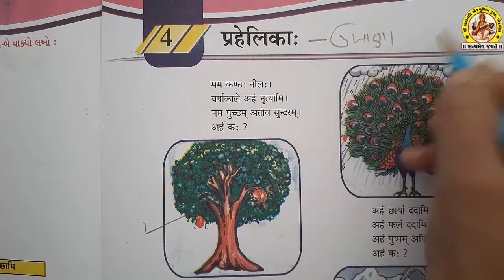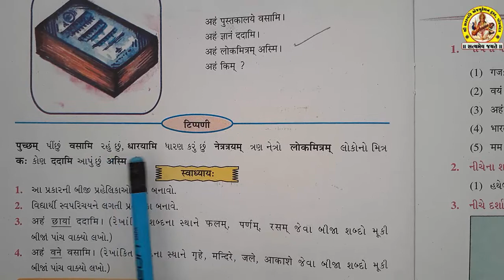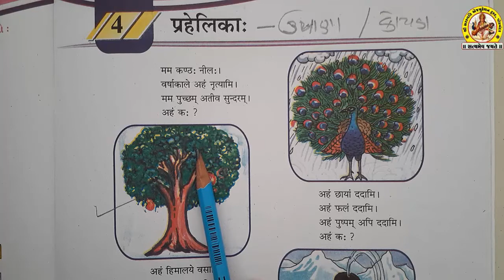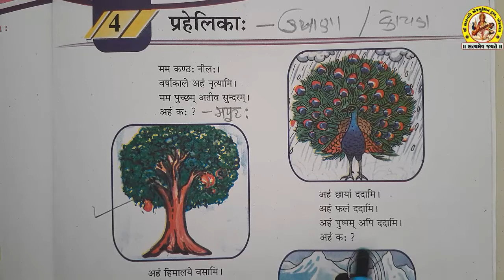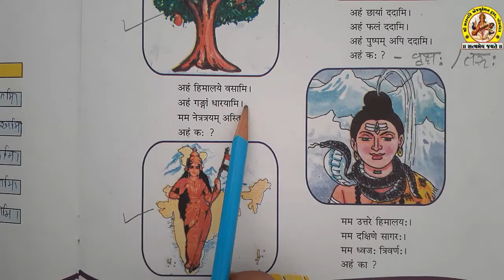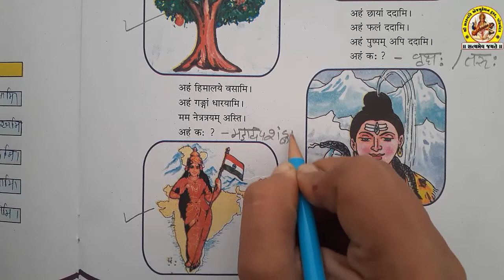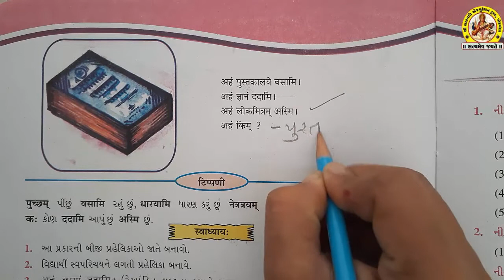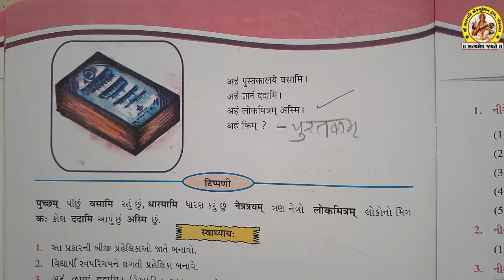STD-6 SUB-SANSKRUT SHREE SARASWATI SCIENCE SCHOOL, PORBANDAR